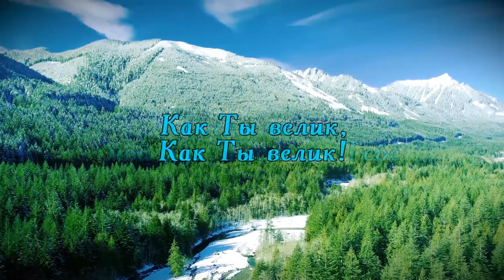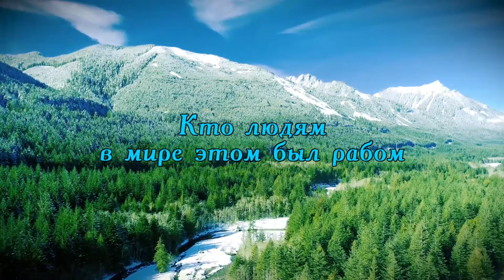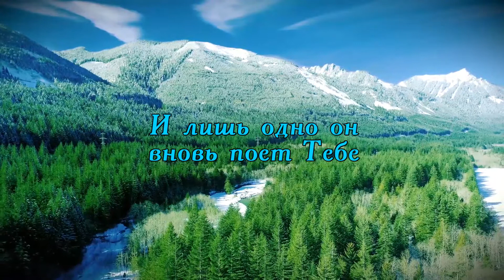Великий Бог, когда на мир смотрю я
Акапельное пение гимна из сборника Песнь Возрождения №93